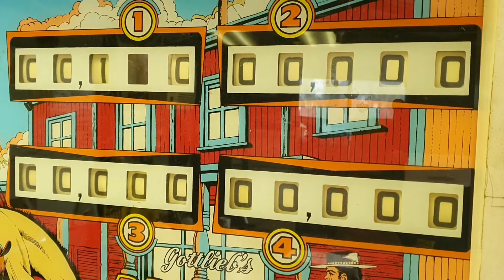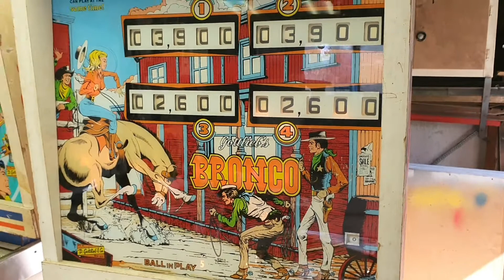Gottlieb Pinball 1977 game won't match